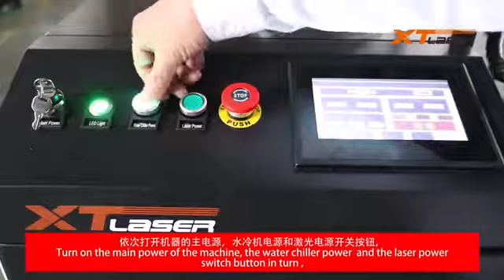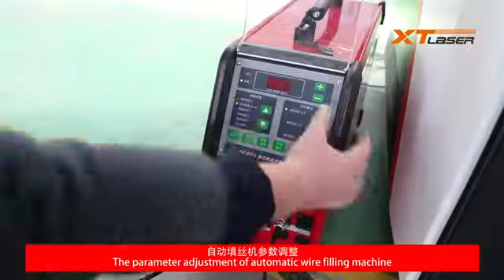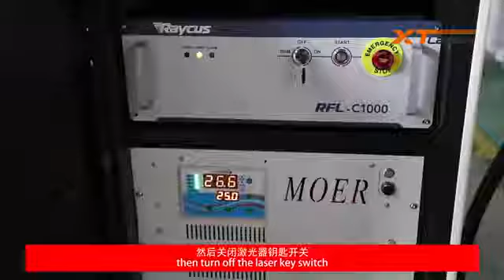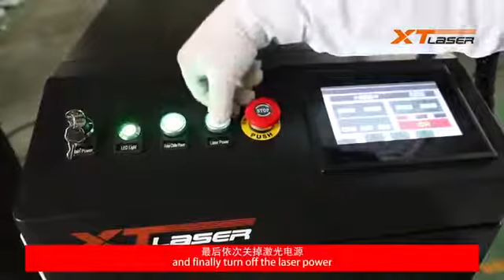handheld laser welding machine with aufomatic wire feeder